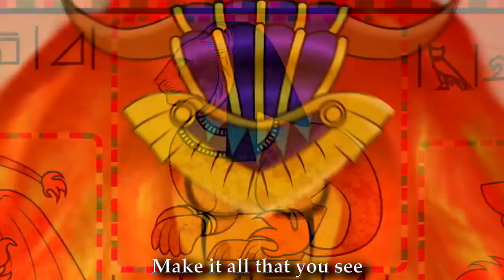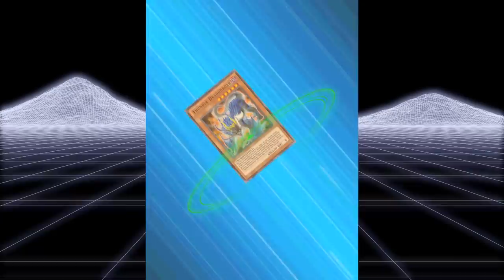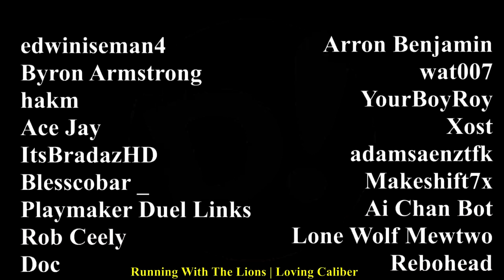KOG,The Immortal Thunder Dragons! | Yu-Gi-Oh! Duel Links w/YTDan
Pre-order a signed copy for yourself or a friend YTDan embarks on a journey to KOG! Watch him take on the meta with his rogue style and harness the arcane magics of the Thunder Dragons!

I make content regularly and LIVE stream here on YouTube.